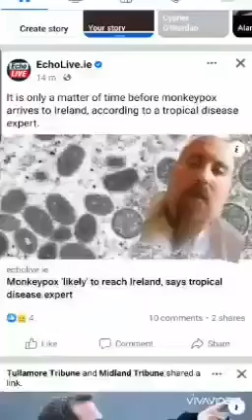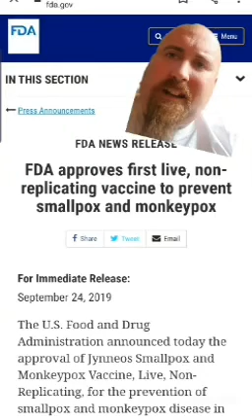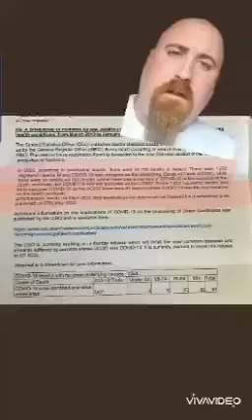MONKEY POX POSSIBLE ORIGINS !ATTENTION!